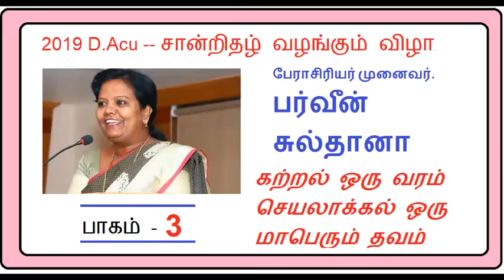Dr.பர்வீன் சுல்தானா - கற்றல் ஒரு வரம் செயலாக்கல் ஒரு மாபெரும் தவம். 2019 Convocation- Part 3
பேராசிரியர். முனைவர். பர்வீன் சுல்தானா அவர்களின் சிறப்புரை பாகம் – 3

கற்றல் ஒரு வரம்
செயலாக்கல் ஒரு மாபெரும் தவம்.
பாகம் 4ல் தொடரும்.

Parveen Sultana also known as Parveen Sulthana is an Tamil Orator, writer, college professor, Public Speaker and Pattimandram speaker in Tamil Nadu (India). She was Awarded the Best Debater in Vijay TV